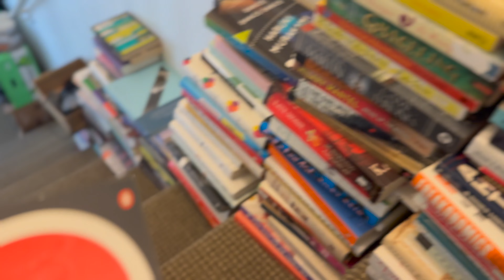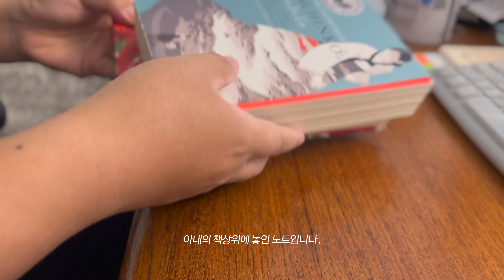프린스턴 모닝루틴 by 아이폰14 프로맥스 시네마틱 모드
아이폰14프로맥스의 시네마틱 모드로만 간단하게 담아본 아침루틴입니다. 미러리스가 불편해서 편하게 촬영해보려고 아이폰14프로맥스를 구매했는데 좋은듯요. 칼라그레이딩과 Lut은 적용하지 않았습니다.